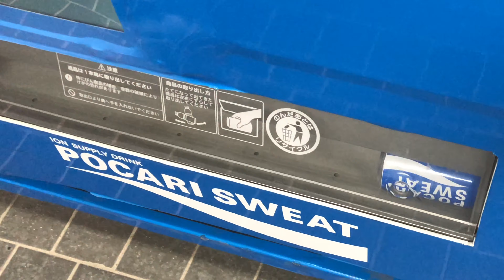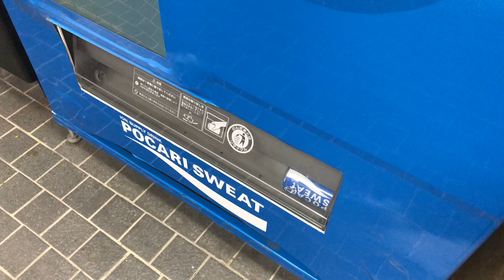Hong Kong Vending Machine - FreshUp Type F30 - Pocari Sweat (Can)